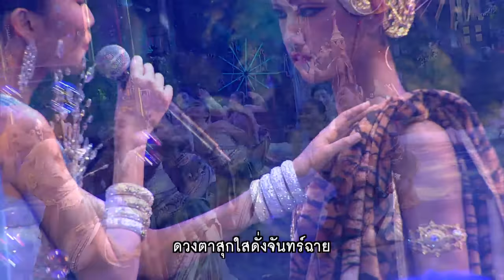พ่อเนื้อทอง + ฝนซาฟ้าใส - เทศบาล 4 (เพาะชำ) | ชิงช้าสวรรค์ 2023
พบกับรายการ ชิงช้าสวรรค์ 2023
ทุกวันเสาร์ 15.45 น. ถึง 17.00 น. ช่อง 23 เวิร์คพอยท์